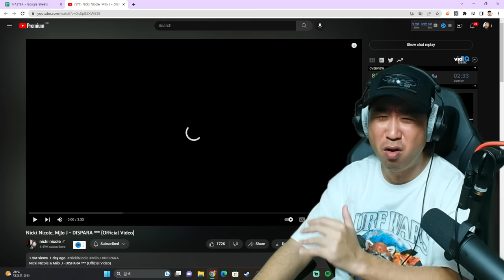Coreano reacciona a Nicki Nicole, Milo J 🇦🇷🔥 DISPARA ***